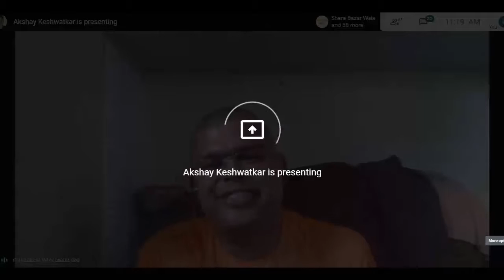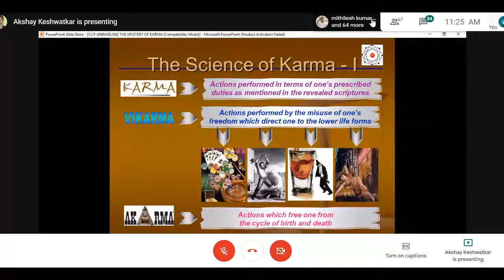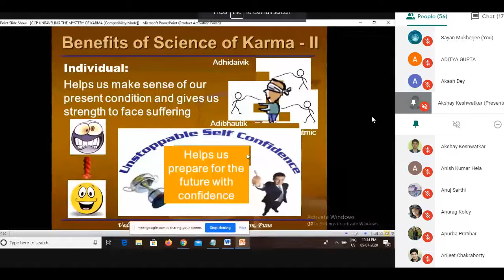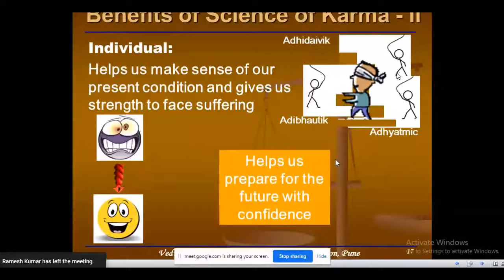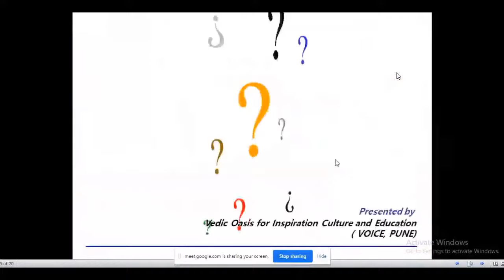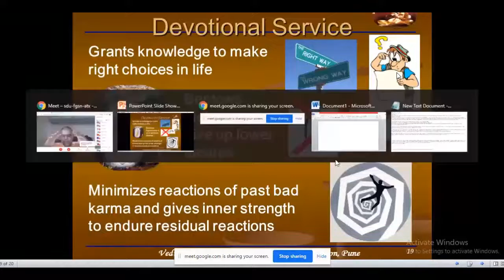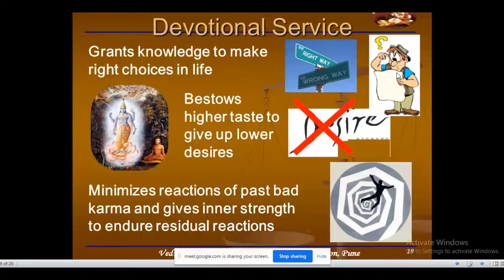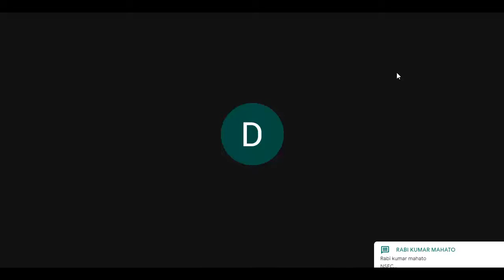The Mystery of Laws of Karma || H.G. Mahadham Vrindavan prabhu